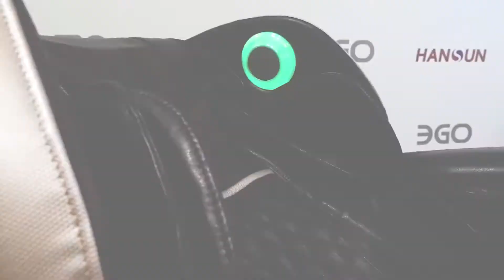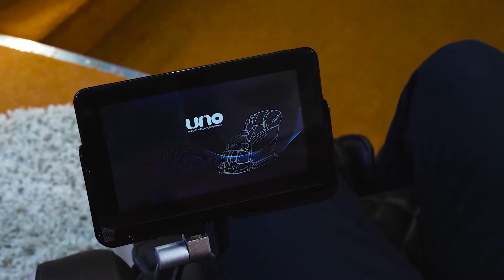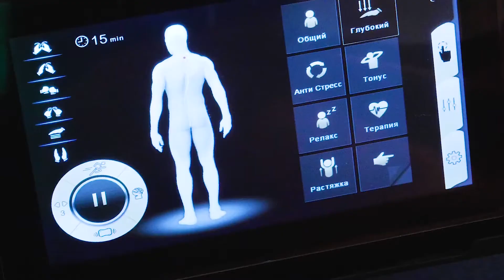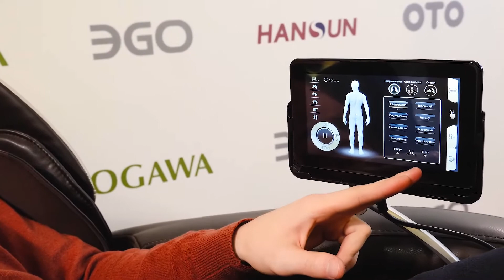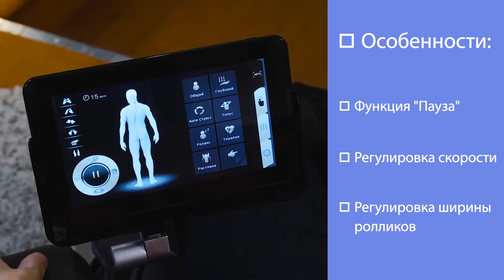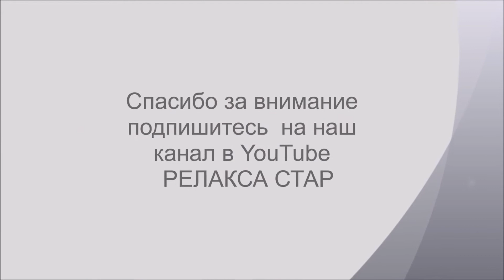Премиальное массажное кресло UNO GRANDE UN624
На канале Relaxa Star представлены видеоролики о массажном оборудовании ведущих мировых брендов OGAWA, OTO, HANSUN, EGO и др. Мы рассказываем о таких товарах как:
-массажные кресла
-массажные офисные и дизайнерские кресла
-массажные накидки
-массажные подушки
-массажеры ног
-массажные ванночки
-фитнес оборудование
Обратите внимание, что Релакса Стар не только поставщик товаров в Россию, но и производитель офисных массажных кресел, кресел-качалок с массажем под торговой маркой EGO. Мы постоянно обновляем ассортимент выпускаемой продукции. Узнайте подробности на нашем сайте